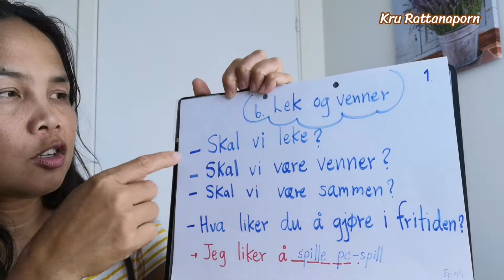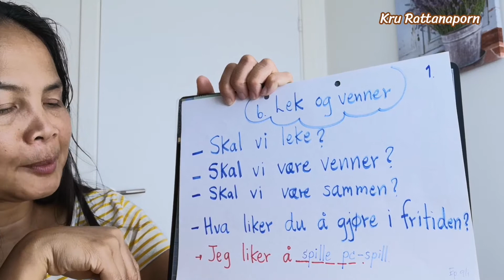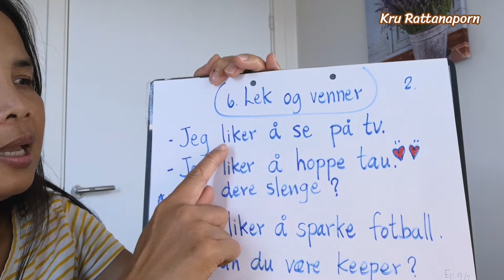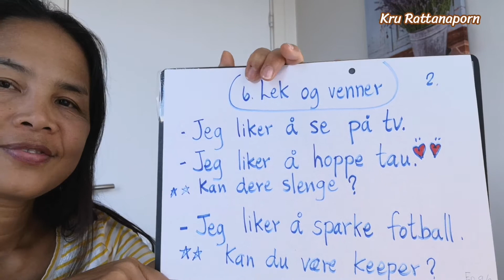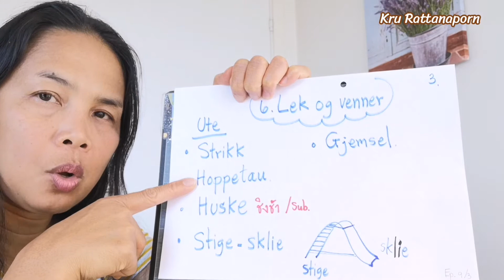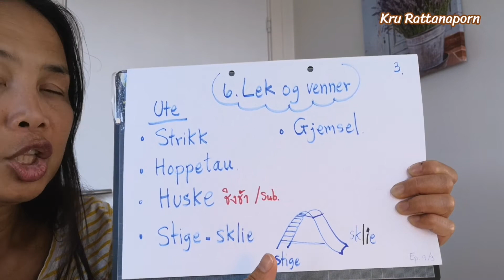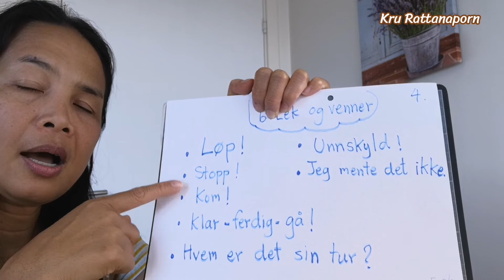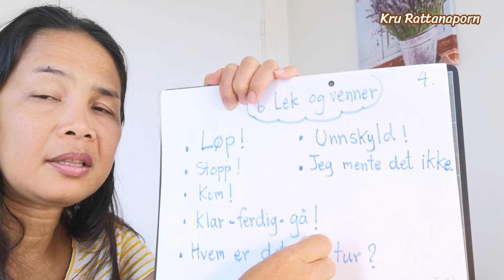Ep7 เล่นและเพื่อน คำศัพท์ภาษานอร์เวย์ เรียนภาษานอร์เวย์​ ภาษา​นอร์เวย์​จาก​ประโยค​ง่ายๆ​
ภาษา​นอร์เวย์​เบื้องต้น​ Ep7เรื่องเล่นและเพื่อนๆ
เหมาะสำหรับผู้ที่เริ่มเรียนภาษา​นอร์เวย์​พื้นฐาน

ฟังพอด​แคสต์​/Podcast ได้ที่นี่ค่ะ👇👇

เพจ ครูรัตนาภรณ์ สอนภาษานอร์เวย์ และ
ไลน์ไอดี rattanaporn.utra
เรื่องรายละเอียดค่าการสอน การชำระ เข้าไปดูได้ที่เพจ หรือติดต่อทางไลน์ได้ค่ะ

ขอบคุณ​ทุกคน​ที่​เข้ามา​เยี่ยม​ชม​และ​คอมเมนท์​ค่ะ​🙏❤️